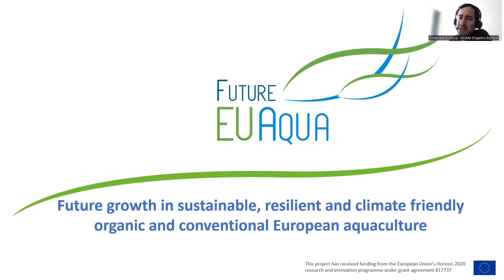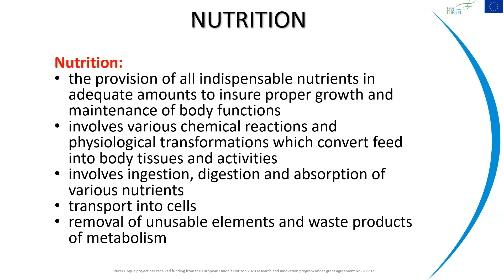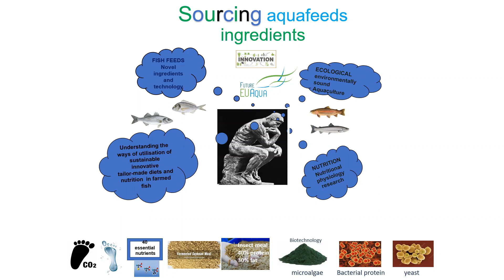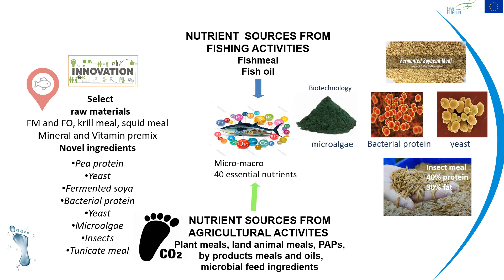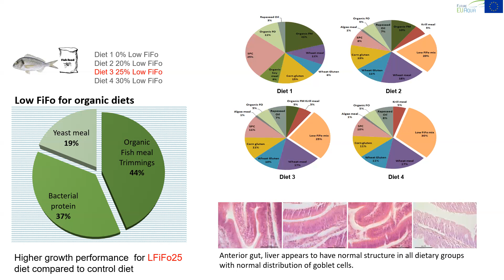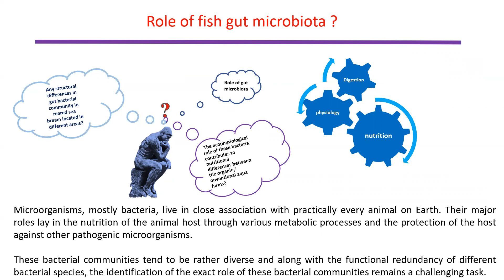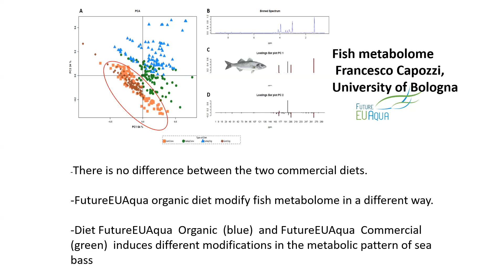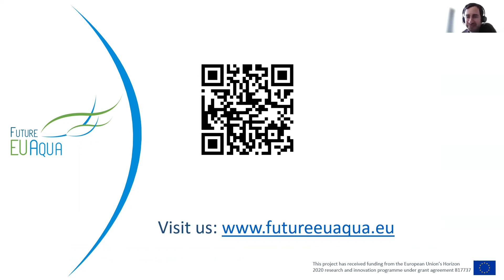FutureEUAqua online seminar: Sustainable and resilient feed and feed strategy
Speaker: Elena Mente, UTH

The overall objective of FutureEUAqua is to effectively promote the sustainable growth of climate-change resilient, environmentally-friendly organic and conventional aquaculture of major fish species and low trophic level organisms in Europe, to meet future challenges with respect to the growing consumer demand for high quality, nutritious and responsibly produced food.

This project has received funding from the European Union’s Horizon 2020 research and innovation program under grant agreement No 817737.